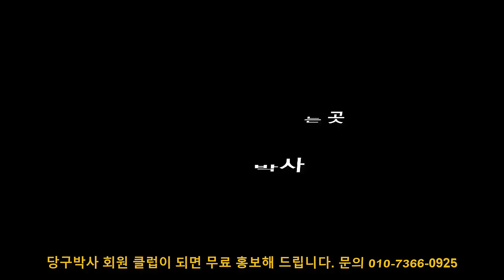당구박사 레슨실황 (볼시스템의 개념과 실전 적용법)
0:17 볼시스템 발상과 시작
1:20 내 공과 수구가 기울어진 경우의 볼시스템 적용법
9:30 목적구가 쿠션에서 떨어져 있는 경우의 볼시스템 계산법